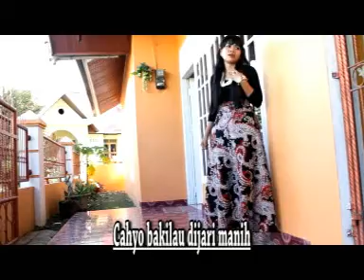Ratok Gunung Meru by Frishella Welly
Ferry Zein Musik Center

Lagu Populer Artist : Frishella Welly
Title :  Ratok Gunung Meru
Video Maker : Ferry Zein

Audio Original
Caroline Record Padang Indonesia, Pondok Carolina, km.20  Bungus Padang.

Katagori  : Musik